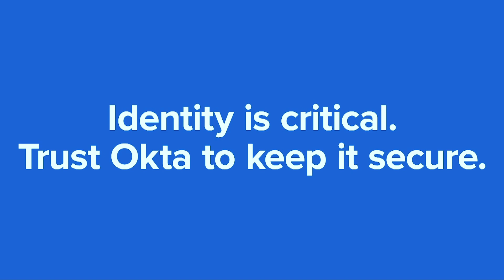Keeping Systems Secure...From Home - Sumedh Thakar - ESW #177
The cybersecurity challenges created by remote workforces and what it takes to deliver security to remote workers while avoiding impacting business operations. How do you continue vulnerability and patch management across endpoints and servers when everyone is working from home?